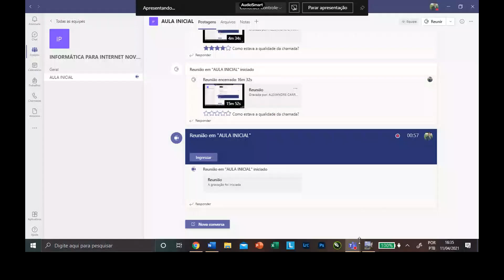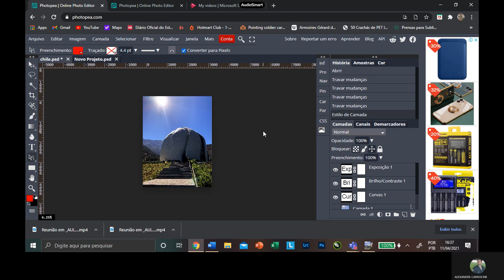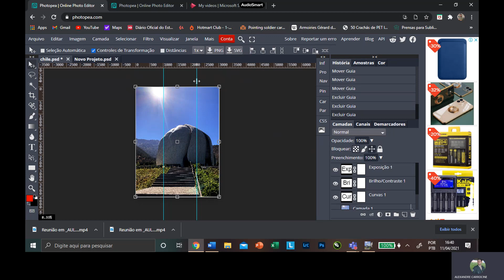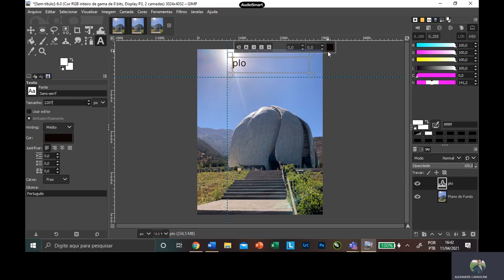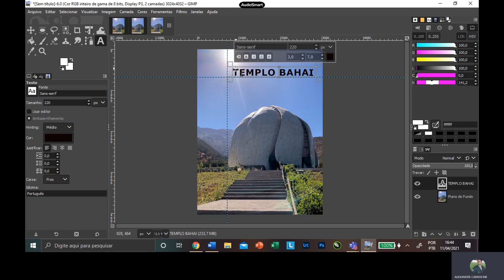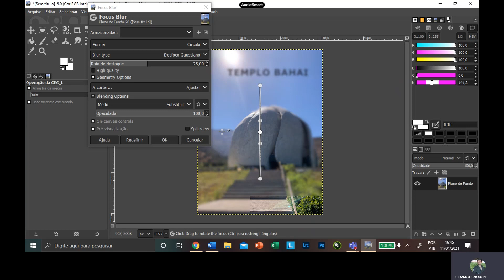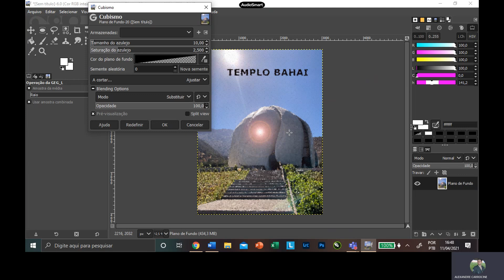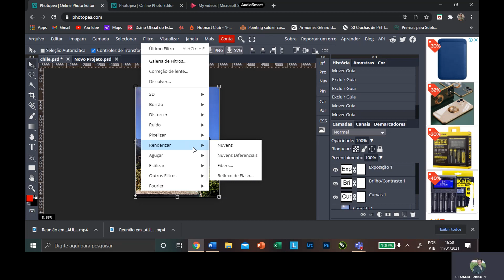AULA 5 - Artes Digitais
Artes Digitais